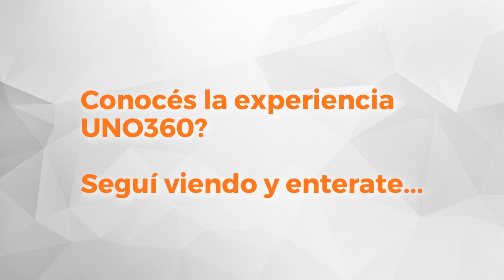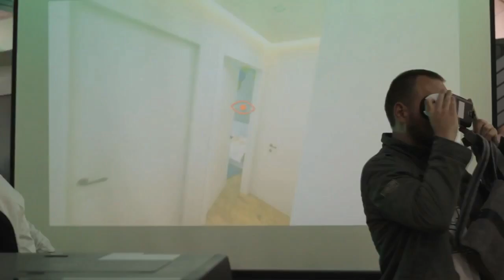Uno Propiedades Departamento Viamonte y Maipú en Venta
Departamento externo con ventilación cruzada, en edificio por escaleras. Se compone de: estar comedor con cocina integrada, 1 dormitorio con placard, baño y cochera (no incluida en el valor). Buen estado.-